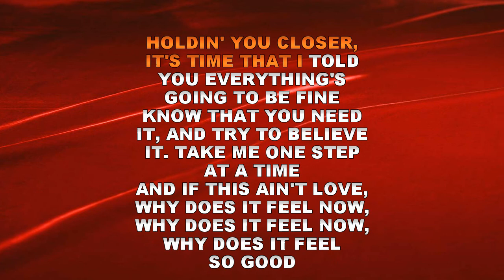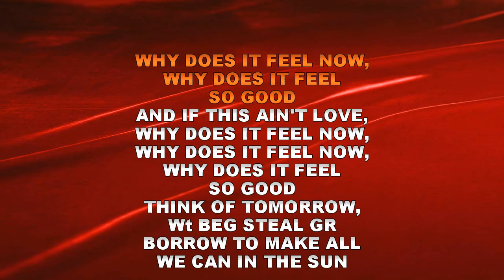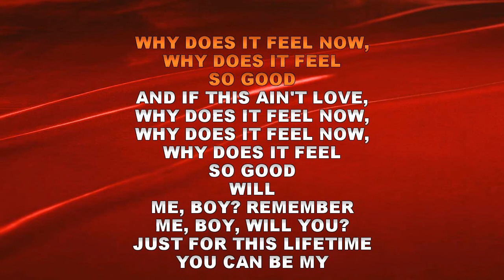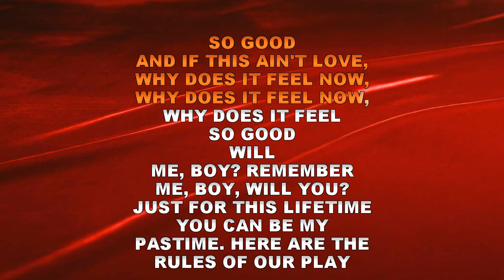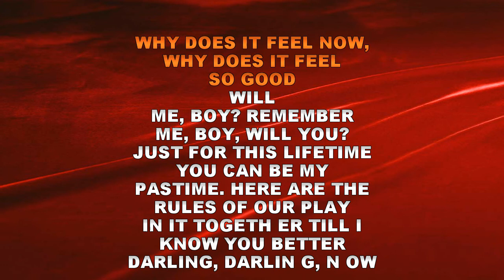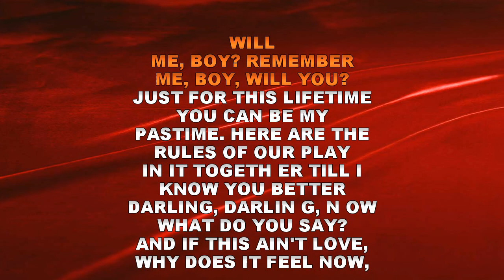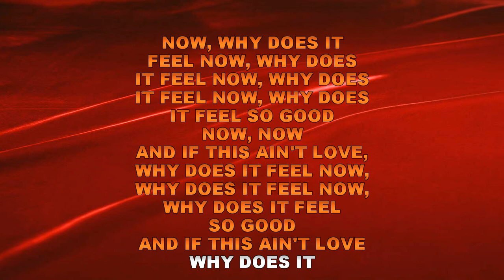Groovejet Spiller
KARAOKE